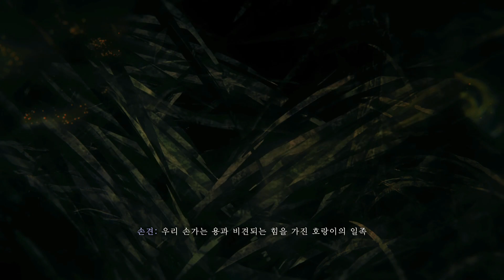삼국지라이크 '와룡 폴른 다이너스티(Wo Long_ Fallen Dynasty)' 보스 장각 공략 영상!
안녕하세요. 세상의 모든 게임을 '찍먹'부터 하는 남자, 찍먹전문 겜노인입니다! 오늘은 '와룡 폴른 다이너스티(Wo Long_ Fallen Dynasty)'의 보스 장각 공략 완료 영상입니다! 진 삼국무쌍 장각보다 한층 무게감 있는 모습에 감탄!